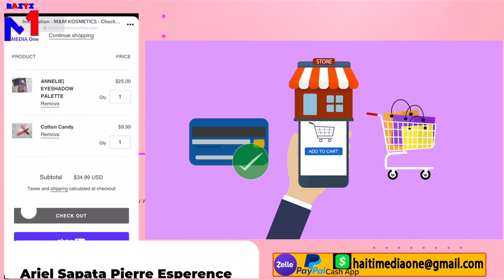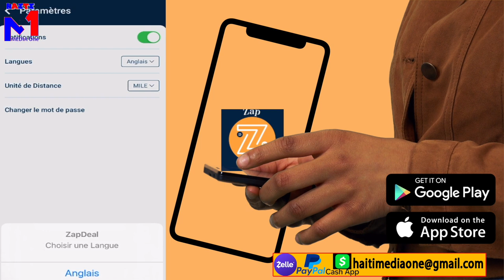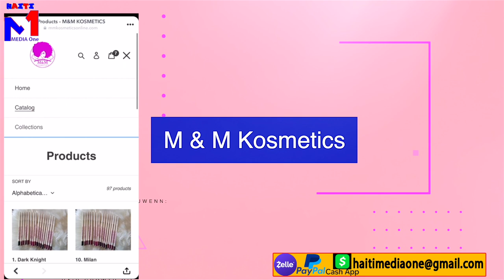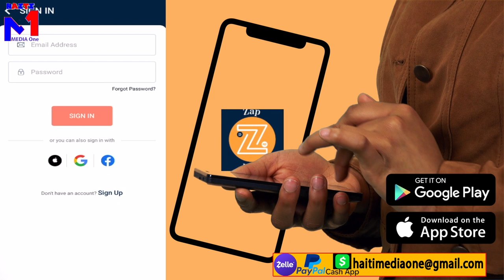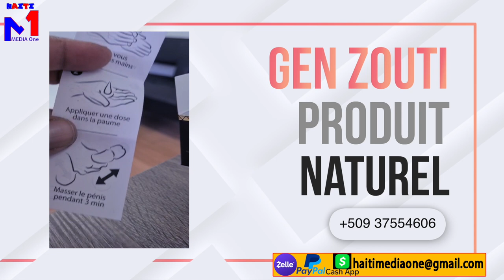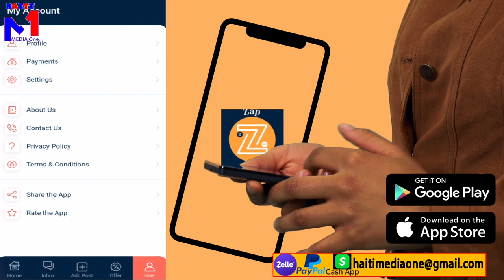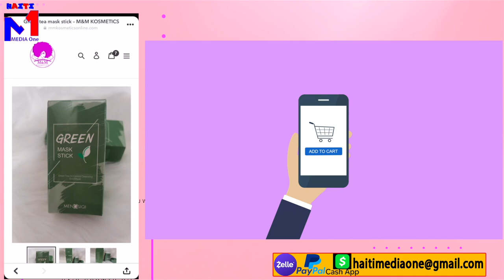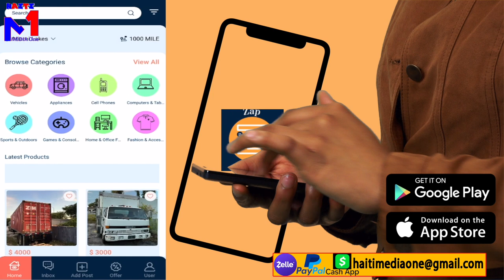Ariel Henry Jire Li Pa Pale Ak Badio, Digicel Bay Prèv? DCPJ Pral Mare PM Nan Repons Pou Pierre Esp